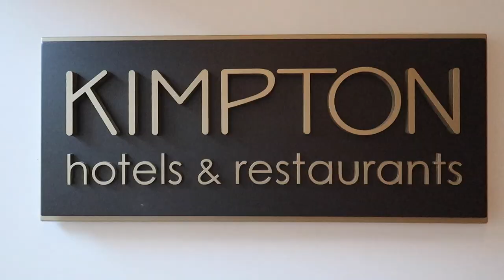KIMPTON HOTEL MONACO Philadelphia - All Aboard! Stop #3 Philadelphia Xmas 2017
This video is about KIMPTON HOTEL MONACO Philadelphia -  All Aboard!  Stop #3 Philadelphia Xmas 2017